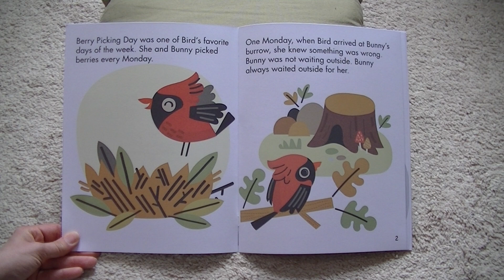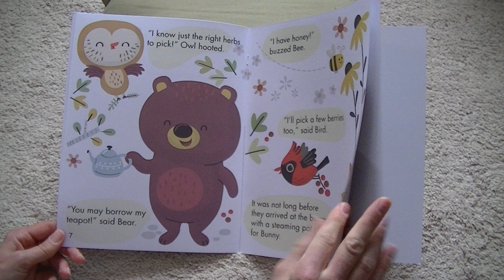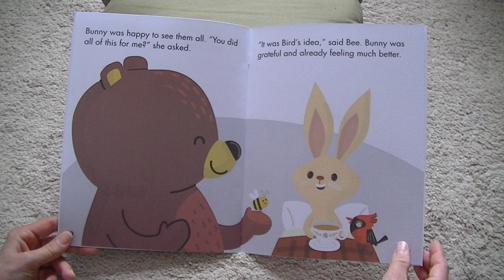Forest Friends: Tummy Trouble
Let's learn about generosity!  Read the book once, then read it again.  The second time, encourage your child to clap and cheer when Bird shows generosity.